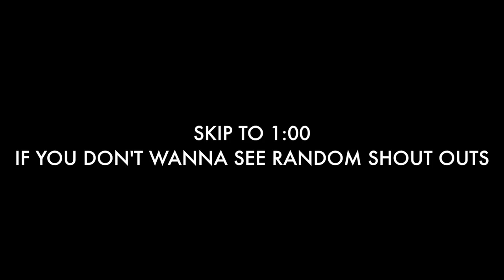FEAR OF GOD REVIEW (IS IT WORTH THE PRICE?)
-MY LINKS-
MY KNIFE